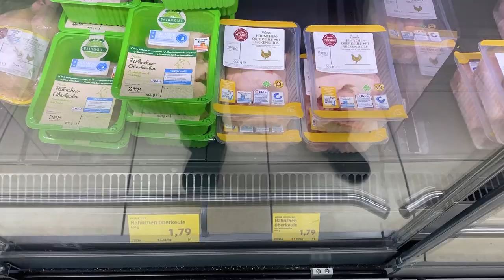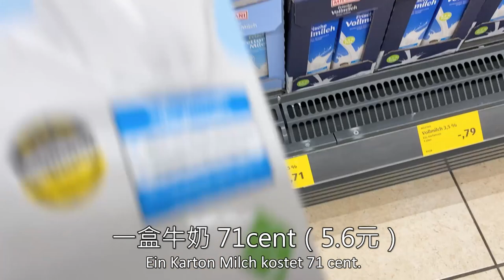穷人在德国每天白拿100元人民币，在最便宜超市能买什么？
在德国没有工作的穷人，每天可以得到13欧元的社会补助，相当于100元人民币。那用这100元人民币，去最便宜的廉价超市Aldi（奥乐齐），能买到多少东西呢？可以生活几天？这物价是真的便宜？（德国留学生的福利：德语字幕）

特别感谢在Patreon上支持我的：
Vielen Dank für meine Unterstützer:
Vielleicht du?